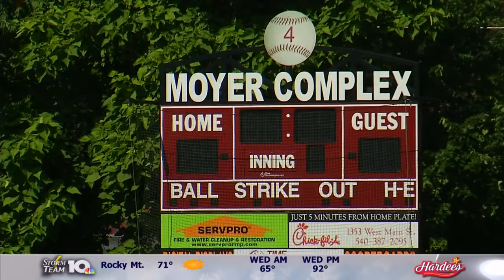Senior Softball World Cup brings major economic boost to Salem, Roanoke Valley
SALEM (WSLS10)-- Thousands of softball players are arriving in the Roanoke Valley, ahead of this weekend's International Softball Federation World Cup that kicks off today. It's an event that brings a huge payoff to the City of Salem and the entire region, including local hotels and restaurants.